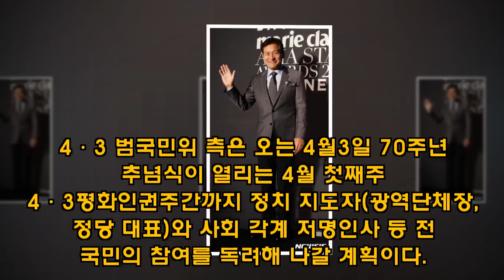안성기·문소리 "제주 4·3은 대한민국의 역사" 릴레이 캠페인